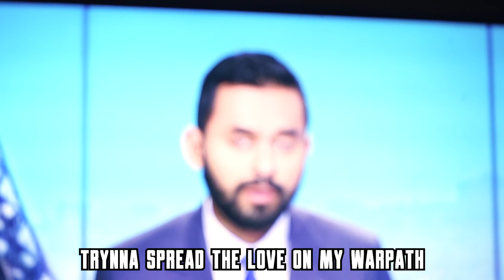Speezy OTB - Black Street Freestyle (Lyric Visualizer)